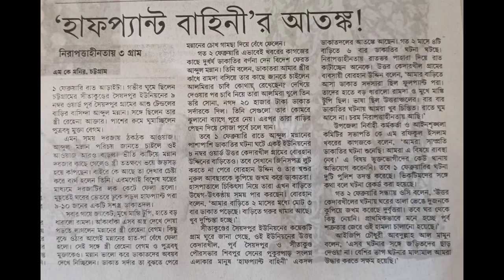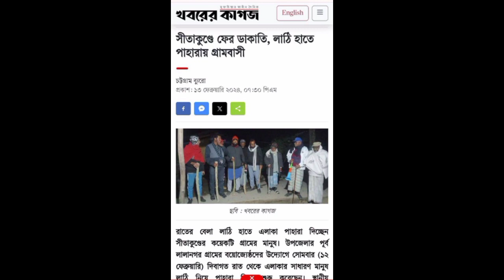কেন পাহারা দিচ্ছে গ্রামের মানুষ